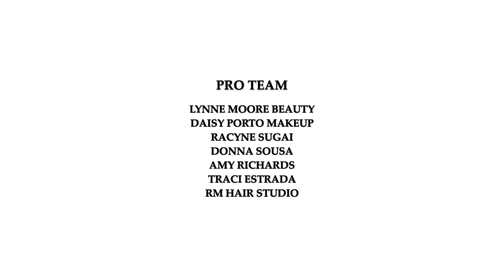BRIDALGAL - Zoey Grey BTS Video - New York City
BRIDALGAL by Lilly Rivera provides hair and makeup services for Zoey Grey BTS Video in New York City.